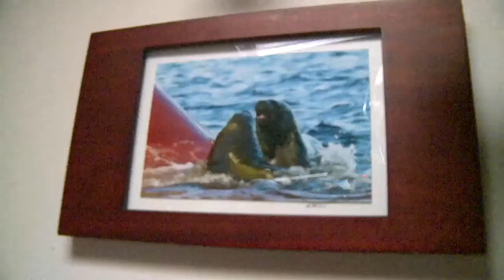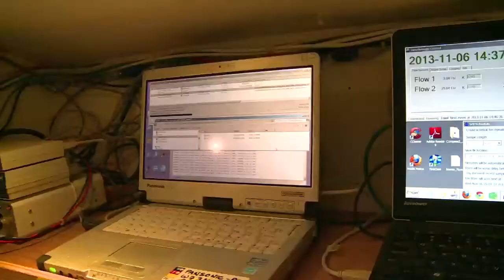Du Beagle de Darwin au Tara de Karsenti - Expédition Tara Oceans Polar Circle - 7 nov 2013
Du Beagle de Darwin au Tara de Karsenti (co-directeur scientifique de l'expédition)